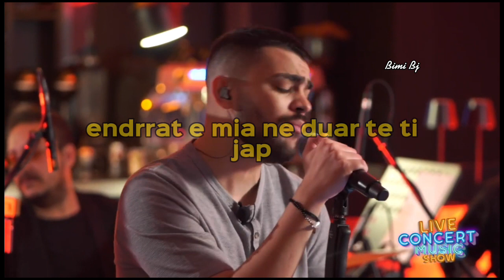Xristos Santikai - Esena Mono-Kenge Greke Me Perkthim Shqip